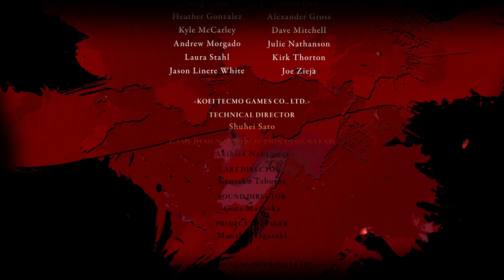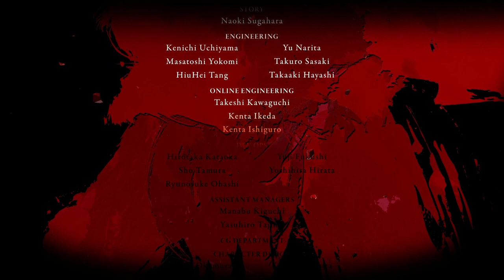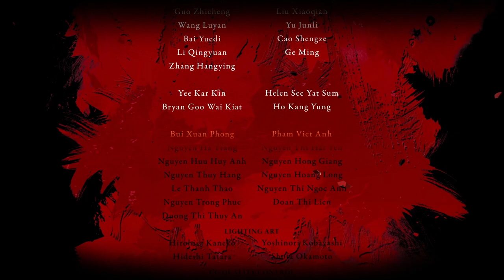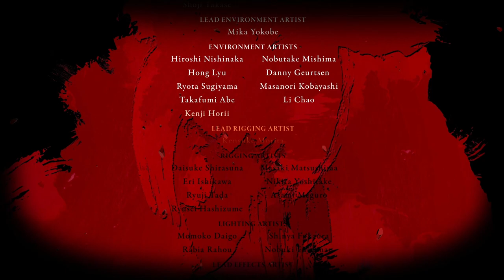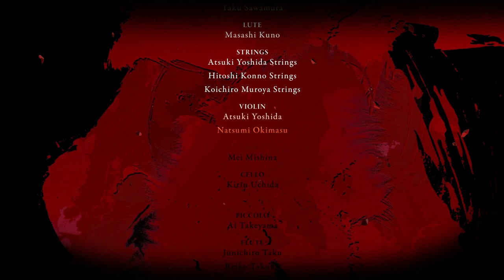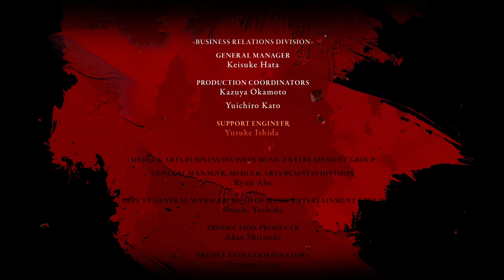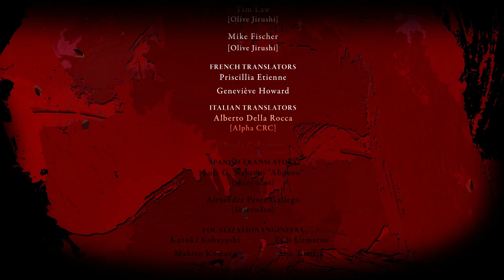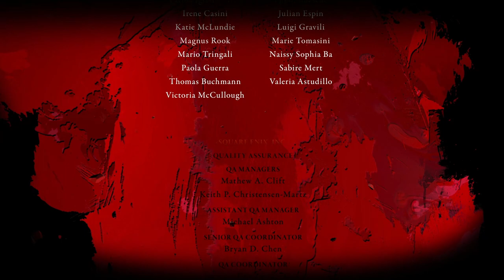Stranger of Paradise #10 FURIE FIN !